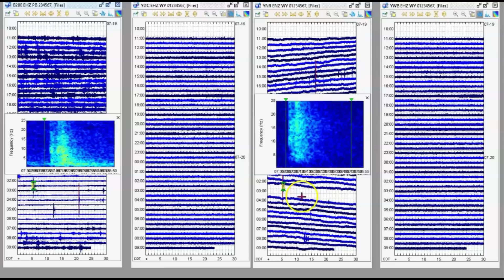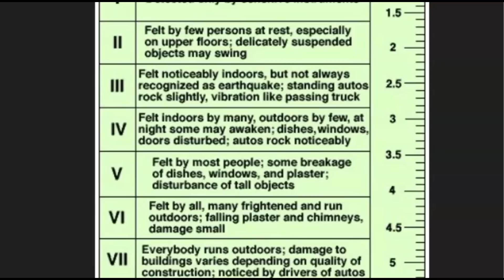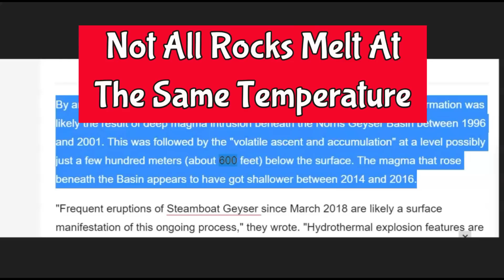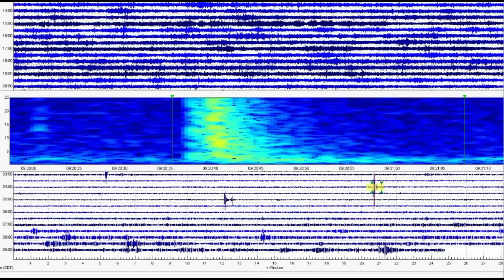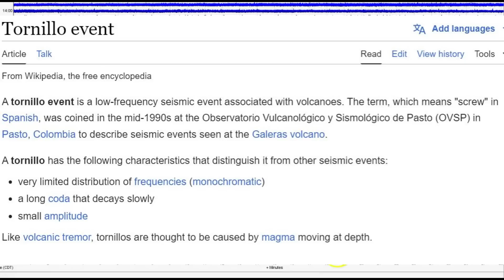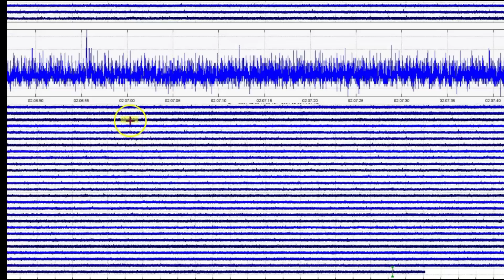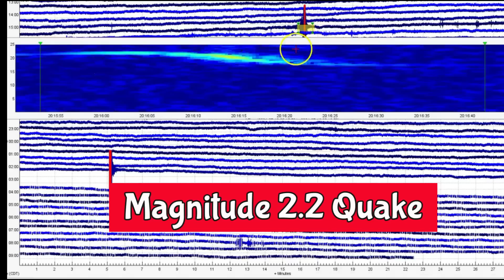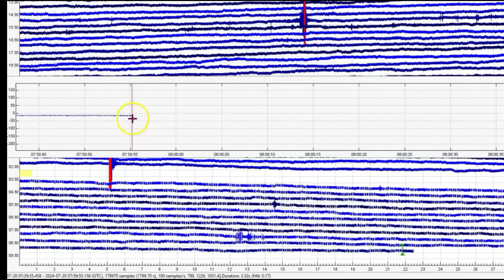July 2O Yellowstone National Park, Earthquake Report, Pockets Of Melted Rock